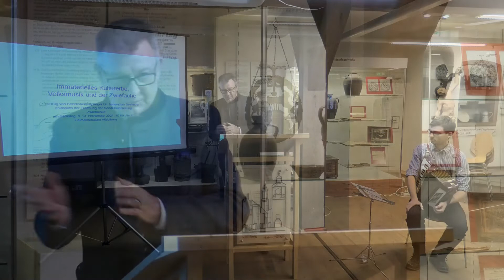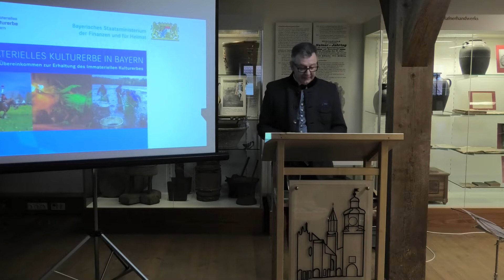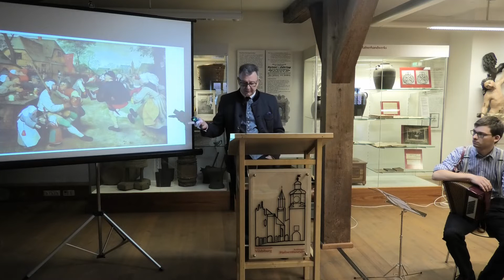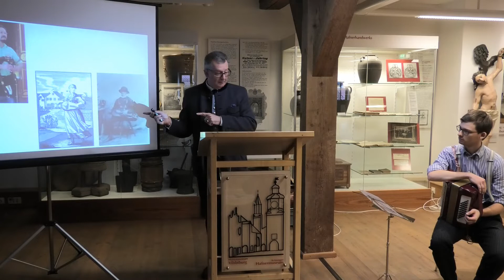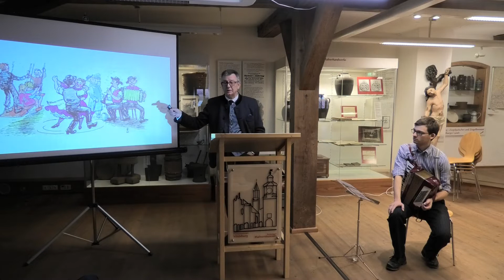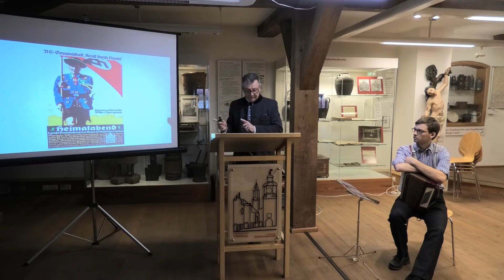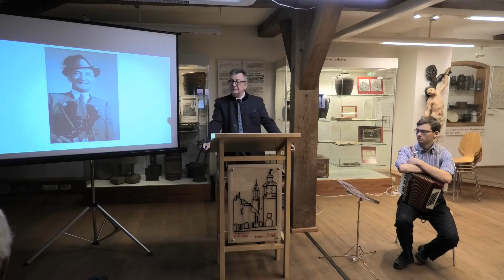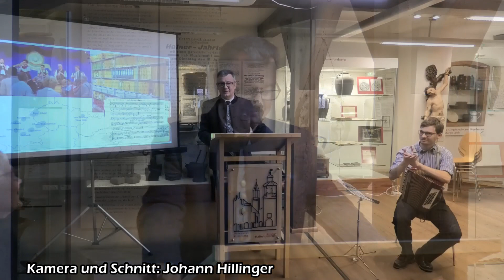Eröffnungsvortrag von Dr. Maximilian Seefelder im Heimatmuseum Vilsbiburg (13.11.2021)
Anschaulich, kurzweilig und informativ beschreibt Dr. Maximilian Seefelder Herkunft und Entwicklung des Zwiefachen, eingebettet in die Geschichte der Volksmusik in Bayern. Die Wanderausstellung "Zwiefache raus! - Vom Tanz aus der Reihe" gastiert im Heimatmuseum Vilsbiburg vom 13. November 2021 bis 27. Februar 2022.